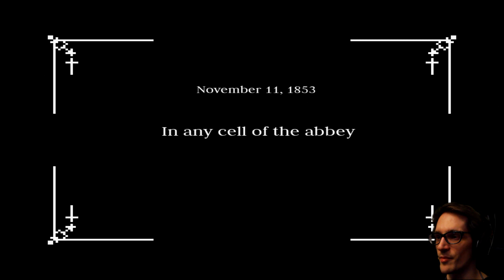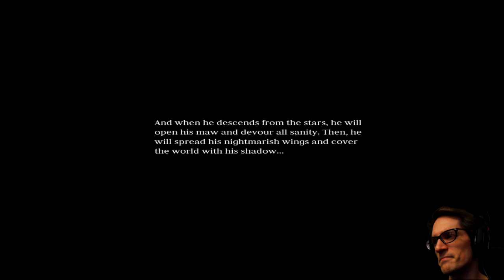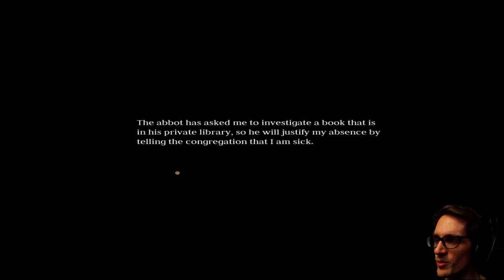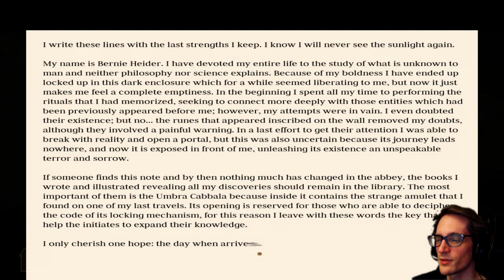I Can Only Serve Him | A Candle to the Unknown (Demo) - [Part 1]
A Candle to the Unknown Prologue Demo - In the middle of the nineteenth century, in one of the few abbeys that has not been closed, some of its monks are attracting a dark shadow which gradually hangs over their beliefs, endangering everything they have protected until now.